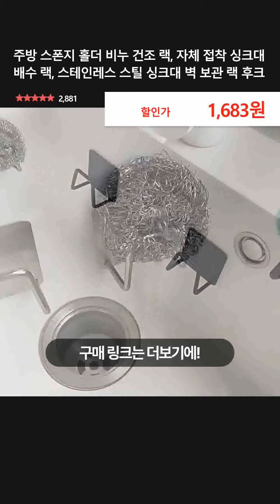주방 스폰지 홀더 비누 건조 랙, 자체 접착 싱크대 배수 랙, 스테인레스 스틸 싱크대 벽 보관 랙 후크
👉 구매링크